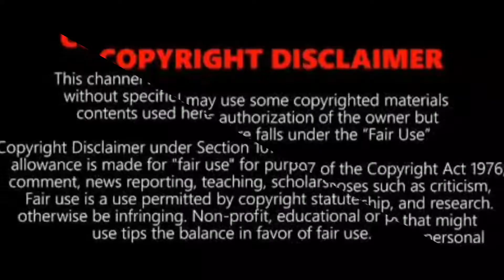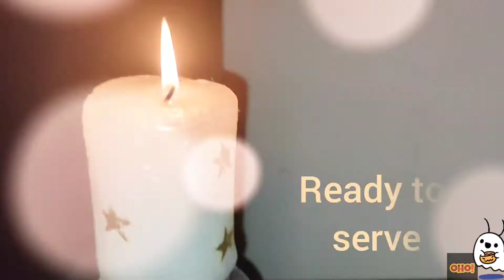PRAWN ROAST / SPICY PRAWN FRY / PRAWN MASALA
Spicy
Tasty
Prawn roast

OHO CHANNEL